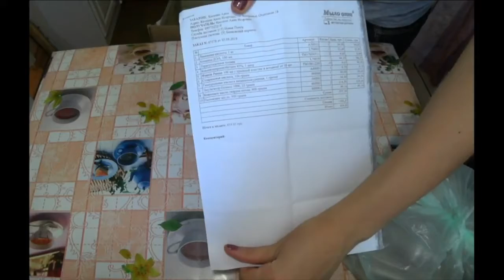ТВЕРДЫЕ_МАСЛА или БАТТЕР - полезная РАСПАКОВКА №361